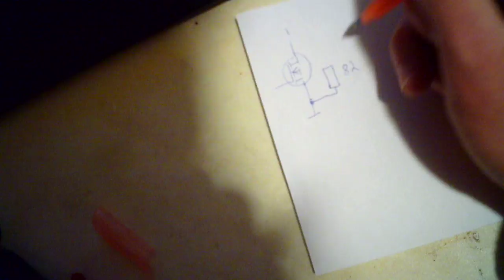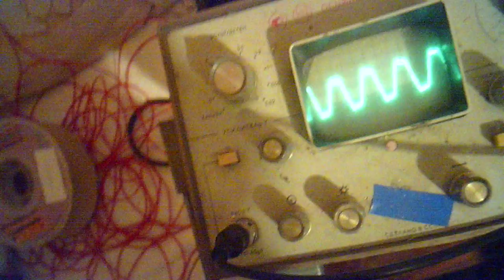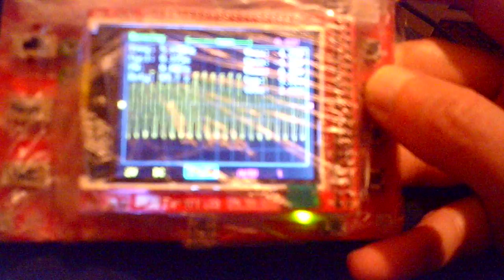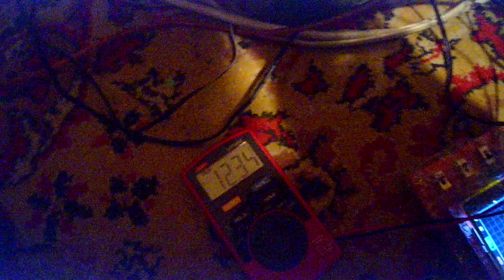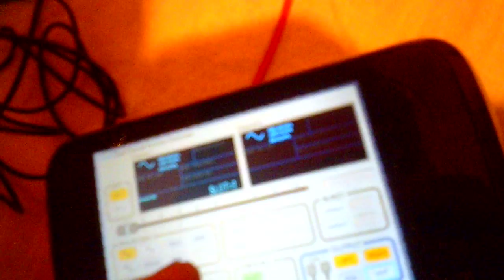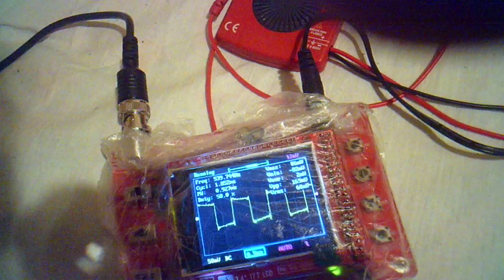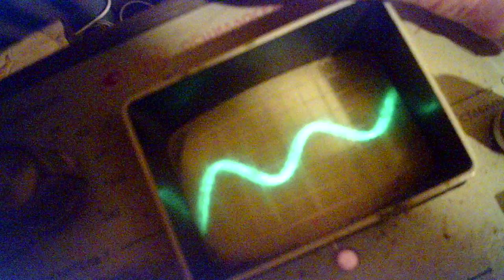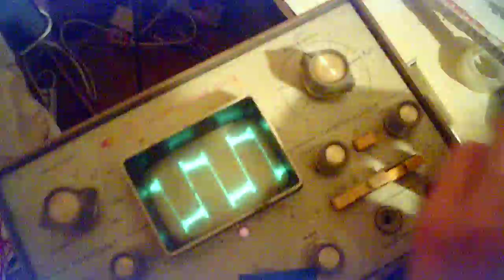Что на выходе телефонного генератора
Маленькая доработка к блоку питания  и тест генератора из телефона. Какая его частота пригодна.